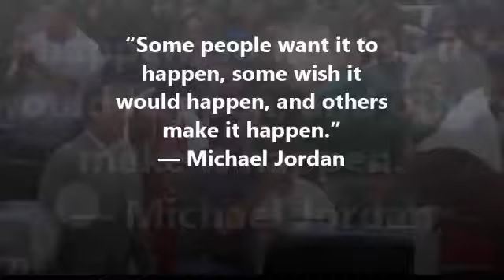KNFB 416 Advocacy 1 minute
1 minute